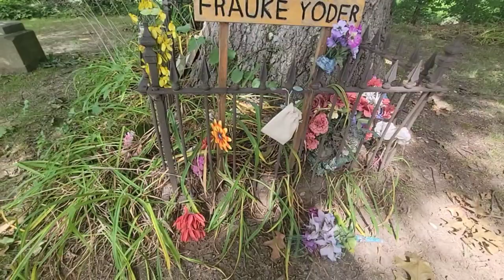The GRAVE of the Chesterville Witch - Chesterville Illinois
Like all good urban legends, there are several versions of the story, and the legend of the Chesterville Witch is no exception.  The basic premise is that a lady for some reason was accused of witchcraft, and subsequently murdered/executed due to the fear generated by the accusation.

  In one of the first versions of the story that I heard, around the year 1900 an elderly woman in front of her Amish community, openly professed of being a witch and communing with the devil.   A week later she was found murdered in a nearby farm field.  The community was so relieved of her death that no one ever bothered to investigate her murder.

  In yet another version of the legend, sometime in the mid-1800’s a woman openly disputed the teachings of her Amish faith.  Overly zealous members of her Amish community were offended by her objections and accused of her being a witch.  Members of her community started shunning her, and eventually, enough people believed the accusations of witchcraft, that they tried, convicted, and sentenced her to hang.

  In a third version of the legend, there was a lady in the mid-1800’s that was a well-known healer.  Not only was she a gifted healer, but she had an uncanny knowledge of local flora.   She would often make remedies for her patients from plants and items she gathered from the forest. After a prominent member of the community had died a mysterious and unusual death. The healer was accused of murder and of being a witch.  Her accusers claimed she killed the man by either making casting an evil spell or by brewing a deadly concoction.  She was soon tried for witchcraft, summarily found guilty, and put to death for supposed her crimes.

  According to the rest of the legend, the accused witch was buried in the Chesterville Cemetery, and a tree was planted on top her grave.  It is believed that by planting a tree on top of a person’s grave, its roots will trap their soul.  As long as the tree is alive, she will be bound to her grave.

  The name of the accused witch and the date of her death are unknown because her headstone is missing.   The questions I have about the urban legend is why is there a wrought iron fence surrounding her grave?  Obviously, someone thought enough about her to decorate her grave.   If she was truly a witch, why is she buried in consecrated ground? To be a witch, one must deny Christ by communing with the Devil, thus damning her soul for all eternity.  Also if the members of the community feared her of being a witch, why would they bury her in the town cemetery with the rest of the community?  Why would they mark her grave with a headstone?  If they feared her to be a witch and bind her soul with the planting of a tree, wouldn’t make sense to have buried her in an unmarked grave in an unknown location?  I would think that if they feared her of being a witch, they would want the memory of her too quickly fade away; not bury her where she can be remembered and memorialized.

  People still believe in the legend of the Chesterville Witch, because saw marks are noticeable in the tree’s bark.  The only reason why someone would attempt to cut down the tree on top of her grave would be to release her soul from captivity.  Also, trees are living things, and their existence is finite.   So eventually the tree will die, and the witch’s vengeful soul will escape.  Sometime in the future, the Chesterville Witch will escape and get and to take her revenge on the community that murdered her and imprisoned her soul.